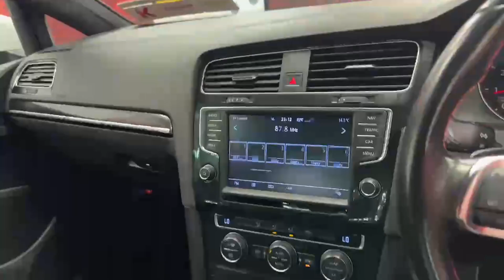10728 - Volkswagen Golf 2.0 GTI RefId: 491094